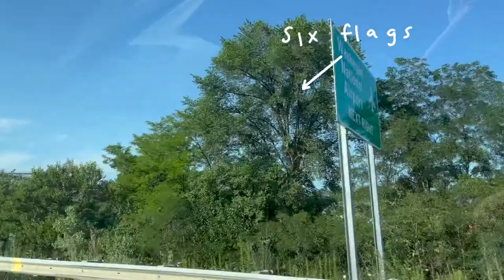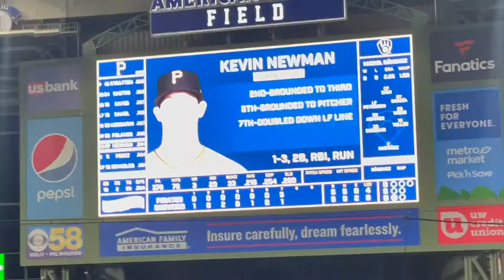GOING TO THE BREWERS GAME IN MILWAUKEE!!!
I went to the Brewers game today with my mom, my aunt and her boyfriend. I had such an amazing time! Hope you enjoy!